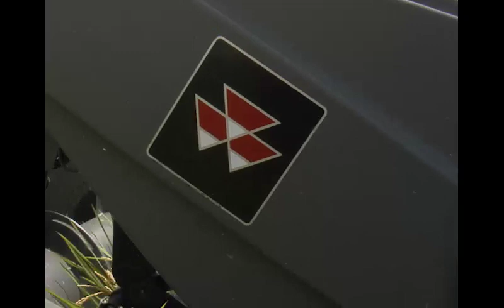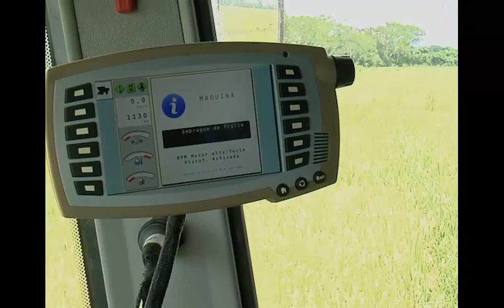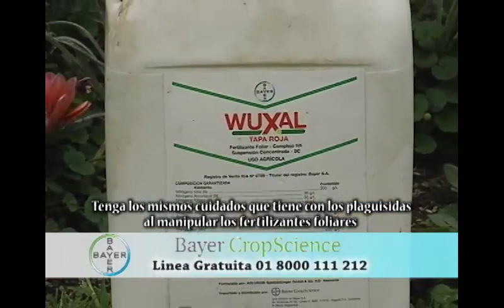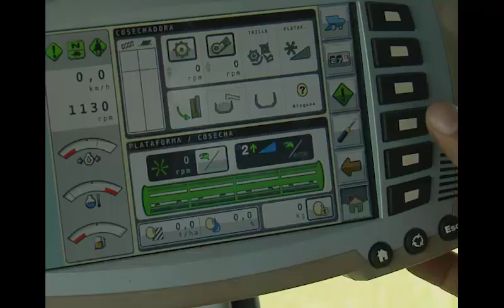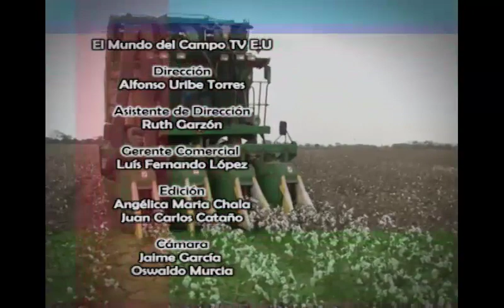11 de noviembre de 2017 Cultivos de arroz y maiz Invasa